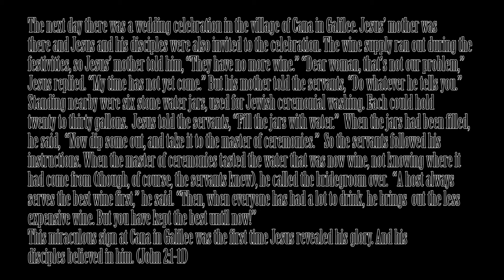Oak Hill Church of Christ 7-1-18 Message: "You Matter"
Oak Hill Church of Christ preaching minister, Randy Sterling, delivers a message on the importance of the individual to God.

Sometimes, we feel as though God loves us, but in the abstract, or as a group. As a faceless mass of humanity, God looks kindly at us and decides that His creation was more or less a good idea. But when it comes to us, specifically, sometimes thinking about God loving us is a little harder.

We've made so many mistakes, we've made the wrong choices so many times. "God loves His creation but He must really dislike me." We say. After all, we can name some bad stuff that's happened lately and surely that's an indication that we're on God's bad side.

But that's not how God sees things. God loves us all individually. Jesus gave himself up to the Cross so that you, an individual, could be saved. If nobody else heeded the call, you would be enough. The sounds of angels cheering and rejoicing at your return would be as loud if it was you alone. God hears your individual prayers and He loves you so much that sometimes, He will change things just for you. The Creator of the Universe will bend reality because of you. He loves you that much.